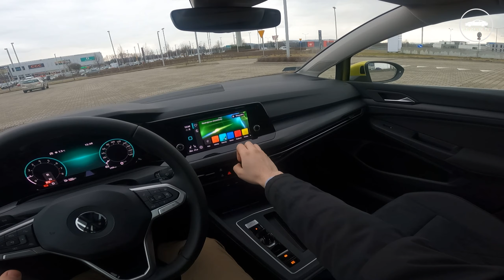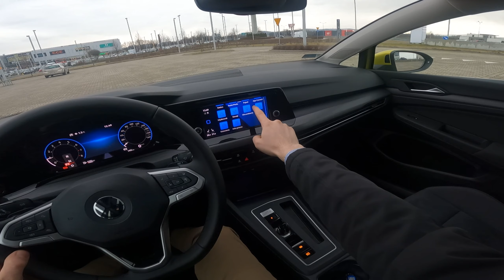Volkswagen Golf VIII Variant [1.5 eTSI 150 HP] | Test Drive #18 | POV Driver. TV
👨🏼‍💼🚗 Vehicle from the dealer:
Auto Special Kraków Autoryzowany Dealer Volkswagena
ul. Rożańskiego 28-30
32-085 Modlniczka / Kraków
Car 🚗: Volkswagen Golf VIII Variant
Powertrain ⚙️: 1.5 eTSI
Output 🚀: 150 HP
Engine⛽️: mild-Hybrid (Petrol)
Transmission 🕹:  7 Speed Automatic DSG
Traction ➡️: Front-Wheel Drive
0-100 km/h 🚦:  8,7 s
Top Speed 🏁: 224 km/h
Consumption (L) ⛽️: 6,2 Combined
Curb weight ⚖️: 1425 Kg
Model 🚘: 2020

🎥 POV Driver. TV 🚗